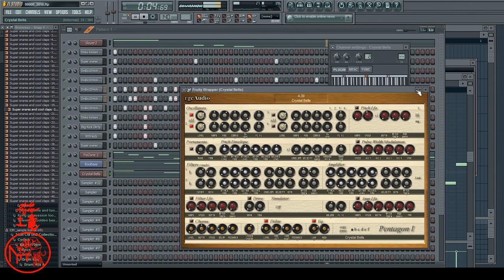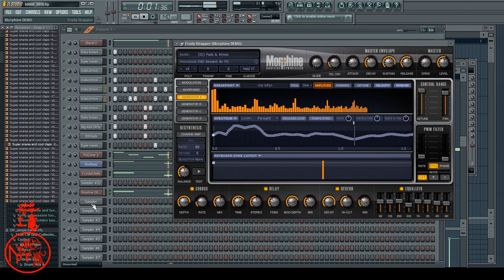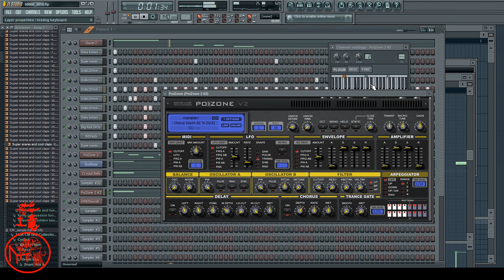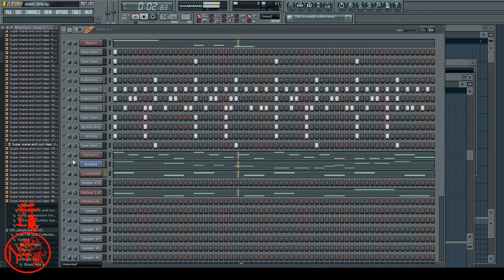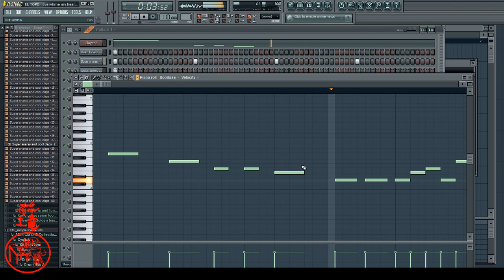You are watching